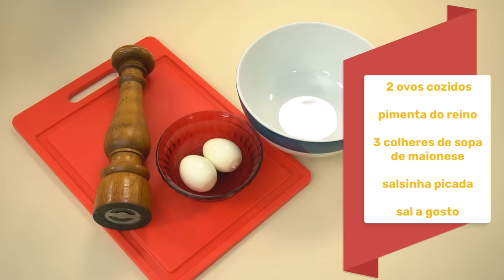TÁBUA DE FRIOS PARA RECEBER OS AMIGOS | COZINHANDO EM FAMÍLIA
Oi, pessoal! Tudo bem? No vídeo de hoje, aproveitando esse clima gostoso de fim de ano, que faz com que a gente queira os amigos e familiares mais perto para momentos especiais. Por isso, vou mostrar pra vocês ideias para montar lindas tábuas de frios, cheias de cor e variedade sem perder a elegância. Vem comigo acompanhar o passo a passo que é bem simples e o resultado que fica delicioso!

Ingredientes:
- 200g de salame italiano fatiado
- 3 tipos de queijos (gouda, gorgonzola e camembert)
- Mozzarella de búfala a gosto
- 1 caixa de tomate cereja
- 1 caixa de tomate cocktail
- 1 caixa de tomate amarelo
- Damascos a gosto
- Tâmaras a gosto
- Ameixas secas a gosto
- 1 Pão italiano fatiado
- Azeitonas a gosto
- Ramos de alecrim para decorar

Ingredientes patê de ovo:
- 2 ovos cozidos
- 3 colheres de sopa de maionese
- Salsinha bem picada a gosto
- Pimenta do reino e sal a gosto

Ingredientes patê de queijo:
- 150ml de creme de leite fresco
- 150g de queijo parmesão ralado
- 4 colheres de sopa de cream cheese oi requeijão
- 2 colheres de sopa de azeite

PARA PARCERIAS E TRABALHOS COMERCIAIS

PARTICIPE DO ANATERAPIA, MANDE SUA HISTÓRIA!